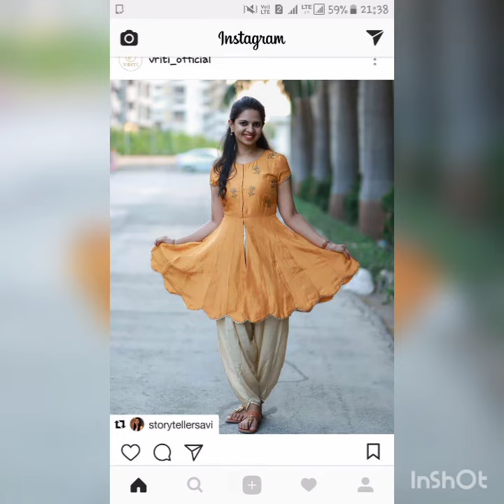stylish and beautiful short frock with tulip salwar ideas for girls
stylish short frock design with tulip salwar ideas by#FashionTrends#